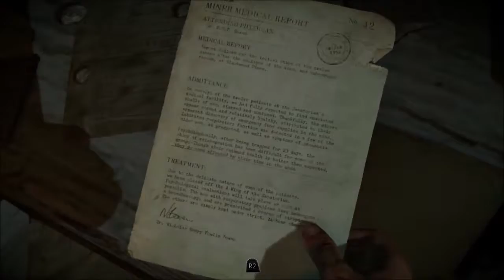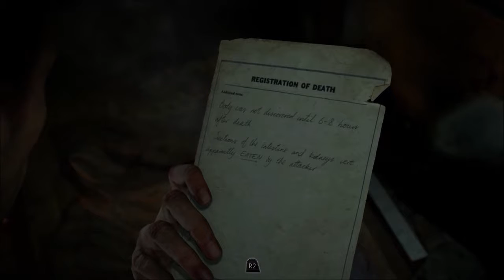Until Dawn - Part 5: Dread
Join Mike as he investigates the seemingly abandoned Sanatorium. Meanwhile, Matt and Emily try to find a way off of the mountain. And back at the lodge, Sam's bath gets rudely interrupted.